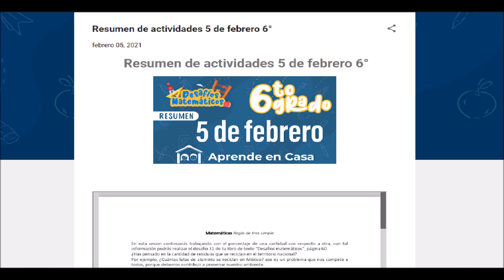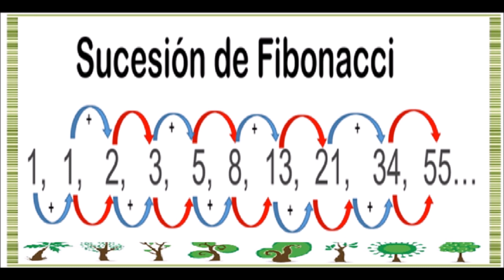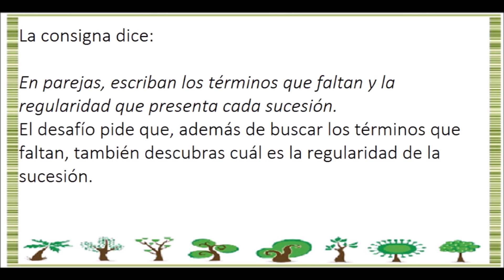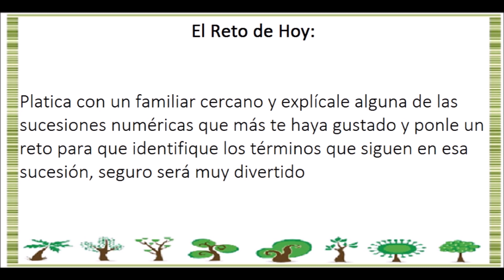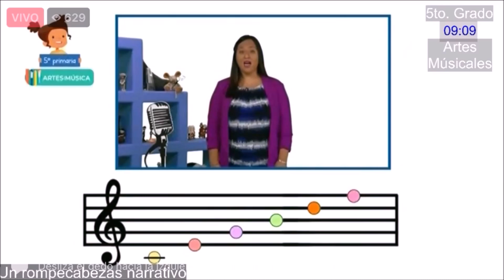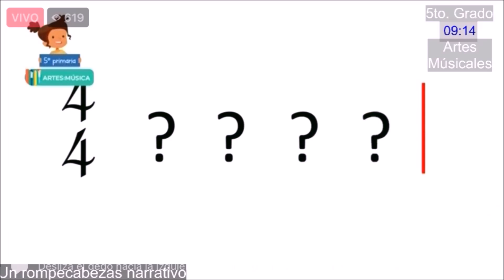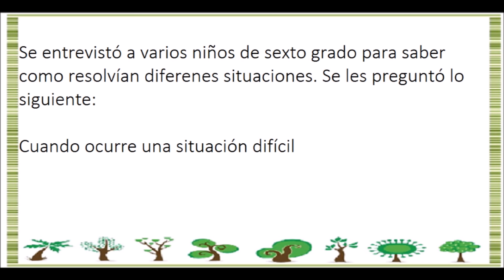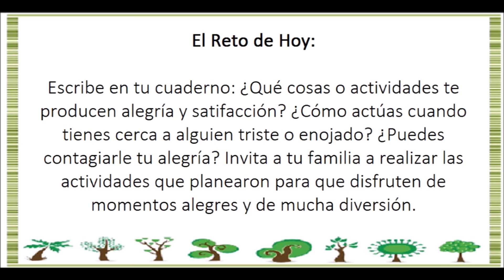APRENDE EN CASA: RESUMEN 7 DE MAYO 6 GRADO DE PRIMARIA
Buen día este es el resumen de las actividades aprende en casa del 7 de mayo para sexto grado de primaria.